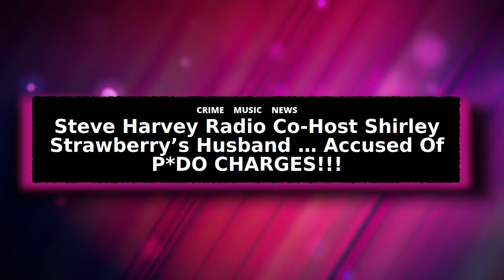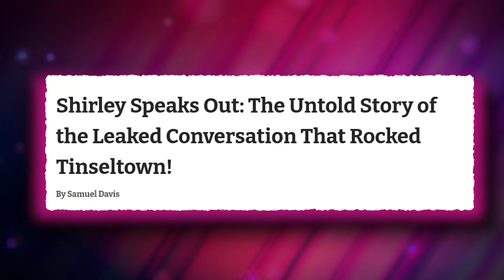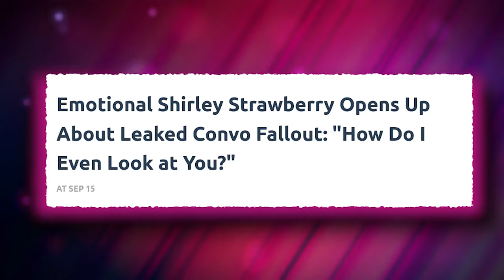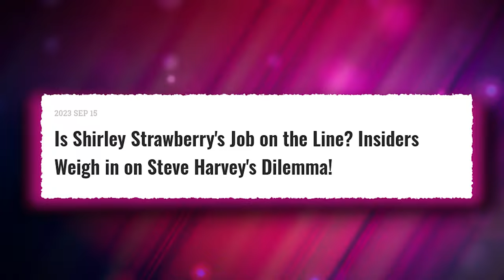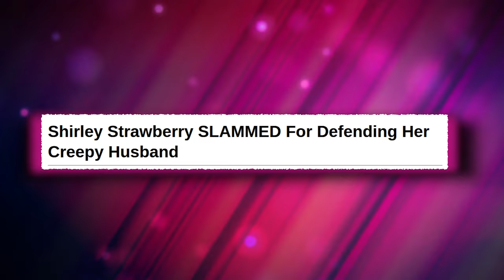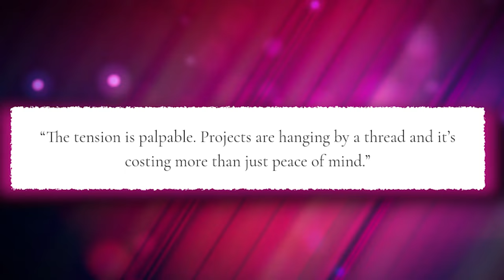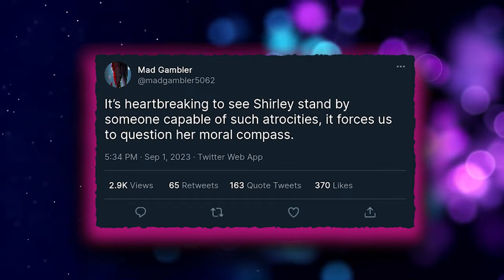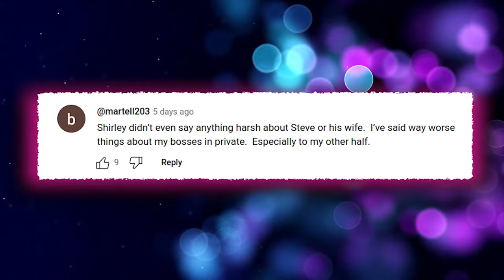Steve Harvey FURIOUS Over SHOCKING Strawberry SCANDAL: Firing Imminent?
Diving into the high-octane world of celebrity drama, we uncover the tumultuous and explosive relationship between Steve Harvey and Shirley Strawberry, a duo who've made headlines due to a web of controversies and conflicting ties!

Also we talk about the steve harvey morning show, the steve harvey show, steve harvey shirley strawberry, steveharvey, earnest williams, shirley strawberry's husband, ernesto williams and shirley strawberry, strawberry letter shirley husband, strawberry letter shirley strawberry, shirley strawberry standing by exposed husband with shocking charges!

1. The videos have no negative impact on the original works.
3. The videos are transformative in nature.
4. We use only the audio component and tiny pieces of video footage, only if it's necessary.